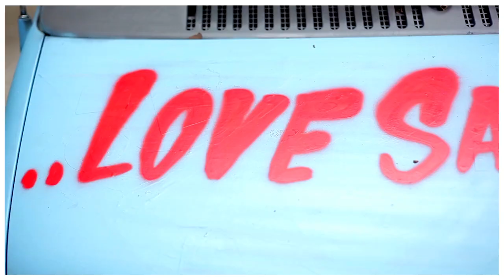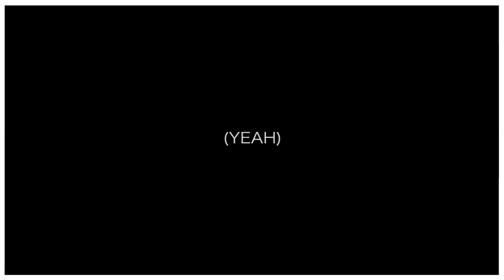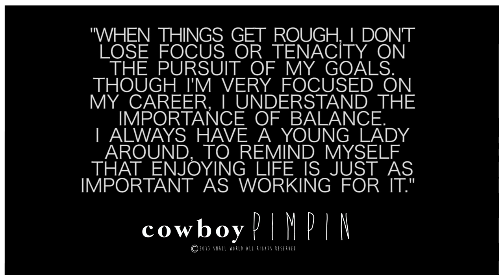Rome Fortune - "Grind" (Official Video)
Filmed, Edited & Directed by Goodwin (@GoodwinWinsgood)